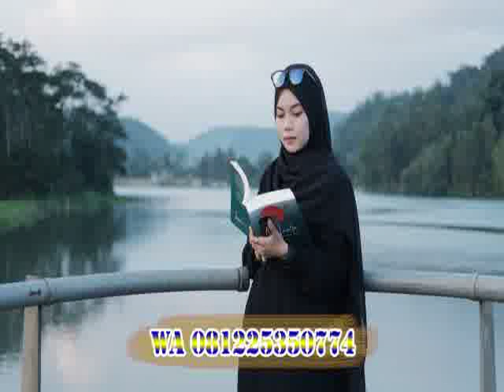Persembahan Hebat Foto Foto Prewedding Outdoor Wa 0812-2535-0774 Somagede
PHOTO PREWED
PHOTO PERTUNANGAN
PHOTO PERNIKAHAN
PHOTO ULANG TAHUN
💄MAKE UP
DEKORASI
VIDIO
~DLL

foto foto pernikahan
foto nikah 4x6
foto pernikahan
foto pernikahan 3x4
foto pernikahan 4x6
foto pernikahan adat jawa
foto pernikahan adat sunda
foto pernikahan aesthetic
foto pernikahan artis
foto pernikahan background biru
foto pernikahan bareng teman
foto pernikahan bercadar
foto pernikahan berhijab
foto pernikahan bersama keluarga
foto pernikahan di gedung
foto pernikahan di gereja
foto pernikahan dini
foto pernikahan gereja
foto pernikahan hd
foto pernikahan hijab
foto pernikahan islami
foto pernikahan jawa
foto pernikahan katolik
foto pernikahan keluarga
foto pernikahan keren
foto pernikahan korea
foto pernikahan kristen
foto pernikahan kua
foto pernikahan latar biru
foto pernikahan melayu
foto pernikahan mewah
foto pernikahan modern
foto pernikahan muslim
foto pernikahan muslimah
foto pernikahan outdoor
foto pernikahan pakai cadar
foto pernikahan romantis
foto pernikahan sederhana
foto pernikahan syar'i
foto pernikahan wanita berhijab
foto pernikahan warna biru
photo booth pernikahan
undangan foto pernikahan
foto after wedding
foto roll wedding
foto ulzzang wedding
foto wedding
foto wedding accessories
foto wedding bercadar
foto wedding cake
foto wedding card
foto wedding card aesthetic
foto wedding card bts
foto wedding card estetik
foto wedding card mewah
foto wedding casual
foto wedding dress
foto wedding estetik
foto wedding gallery
foto wedding gate
foto wedding gaun pengantin
foto wedding gedung
foto wedding gunung
foto wedding hd
foto wedding henna
foto wedding hijab
foto wedding hijab di pantai
foto wedding hutan pinus
foto wedding kekinian
foto wedding keluarga
foto wedding keren
foto wedding love
foto wedding modern
foto wedding muslim
foto wedding organizer
foto wedding outdoor
foto wedding outdoor pantai
foto wedding pengantin
foto wedding ring
foto wedding romantis
foto wedding romantis menikah
foto wedding rp
foto wedding ruangan
foto wedding rumah
foto wedding terbaru
foto wedding tni
foto wedding ulang tahun
fotografer acara wedding
fotografer liputan wedding
fotografer wanita wedding
fotografer wedding
fotografer wedding cilacap
fotografer wedding di cilacap
fotografer wedding hijab
fotografer wedding nikah
fotografi a wedding
fotografi untuk wedding
jasa fotografer wedding murah
photographer wedding list
photographer wedding outdoor
photographer wedding outfit
photographer wedding outfits
photographer wedding rate
wedding foto
wedding foto album
wedding fotografi